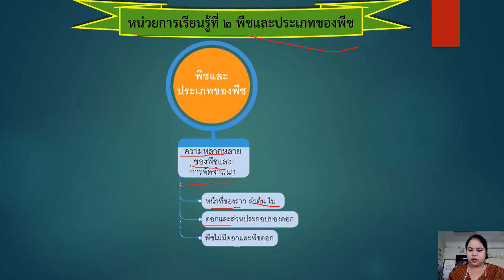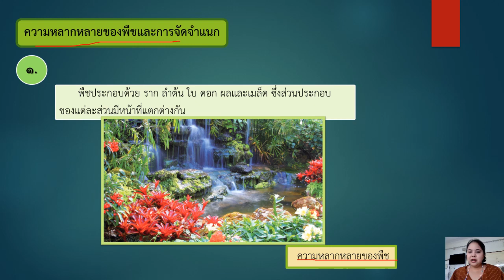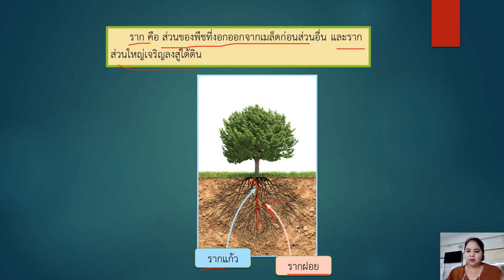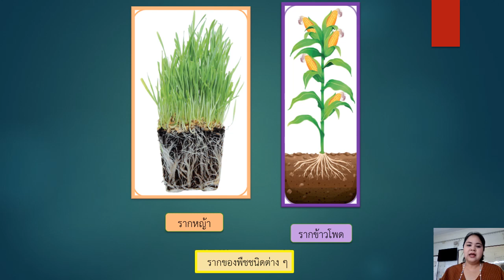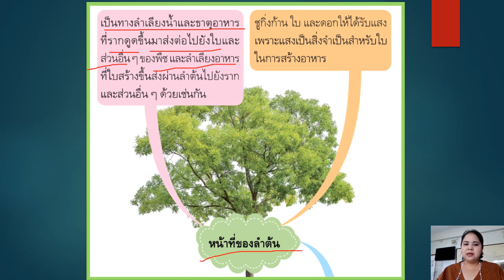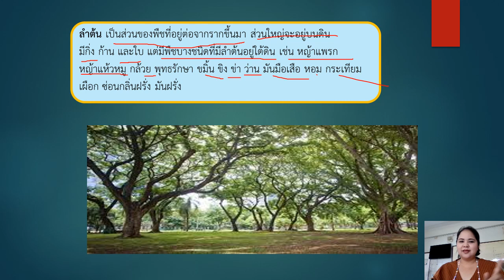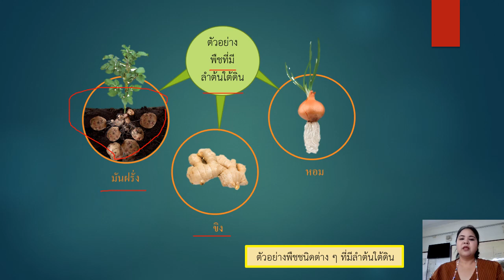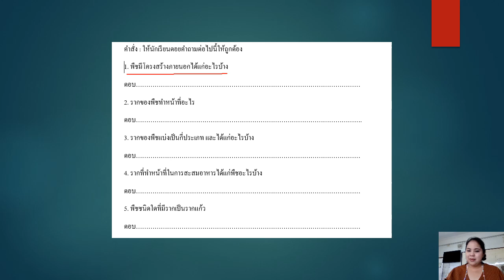24/05/2564 ป. 4 วิชา วิทยาศาสตร์ เรื่อง พืชและประเภทของพืช